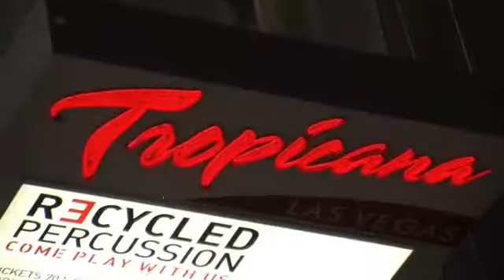Jamie Gold Poker Room at the All New Tropicana Las Vegas